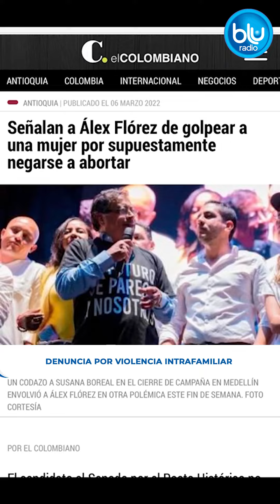Los escándalos que ha protagonizado el polémico senador Alex Flórez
El senador cartagenero Alex Xavier Flórez Hernández ha protagonizado varias polémicas en su carrera pública. Flórez, uno de los escuderos del alcalde de Medellín, Daniel Quintero, ha sido noticia por varios escándalos.